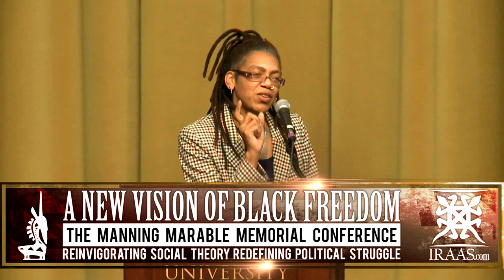4/27/12 New Vision of Black Freedom-Lunch Plenary- Manning Marable Conference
4/27/12  New Vision of Black Freedom-Lunch Plenary- Manning Marable Memorial Conference at Low Library Rotunda- Columbia University

A New Vision for Black Freedom: The Manning Marable Memorial Conference- Reinvigorating Social Theory-Redefining Political Struggle

**Panelist**

Cathy Cohen, David and Mary Winton Green Professor of Political Science,  former Director of the Center for the Study of Race, Politics and Culture -University of Chicago

Kenyon Farrow, former Executive Director of Queers for Economic Justice organizer, communications strategist,& writer on issues at the intersection of HIV/AIDS, prisons, and homophobia

Loretta Ross, founder and the former National Coordinator of the SisterSong Women of Color Reproductive Health Collective, composed of 70 women of color organizations across the country.

Rhonda Y.  Williams, associate professor of history, the founder & director of the postdoctoral fellowship in African American Studies, director of the Social Justice Institute - Case Western Reserve University

Timothy McCarthy-Moderator -  Lecturer on History, Literature and Public Policy, and Director of the Sexuality, Gender, and Human Rights Program at the Carr Center for Human Rights Policy - Harvard University